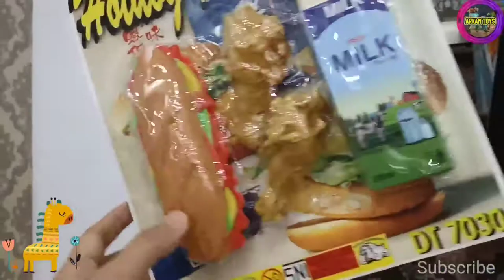SERU Berburu mainan dinosaurus di PB Store | wah banyak banget mainan anak